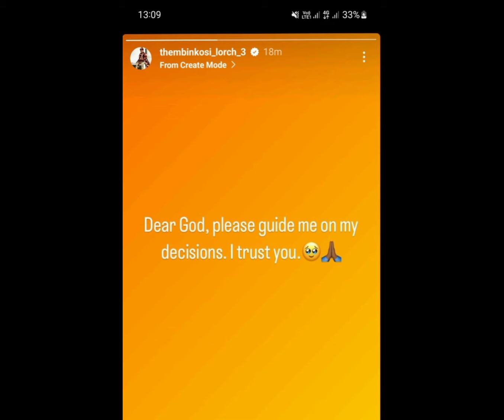The Latest Orlando Pirates News: Lorch to join sundowns News New player returns to Pirates